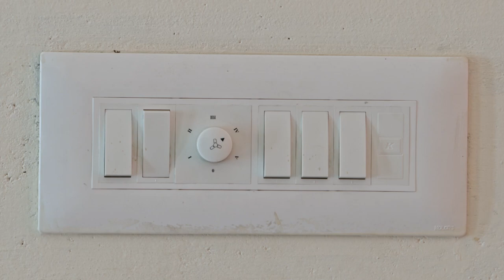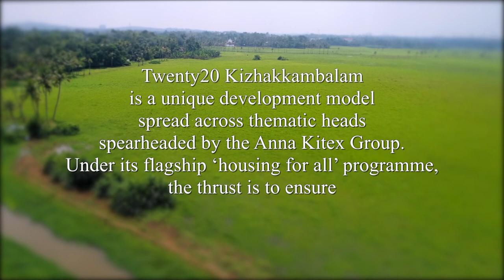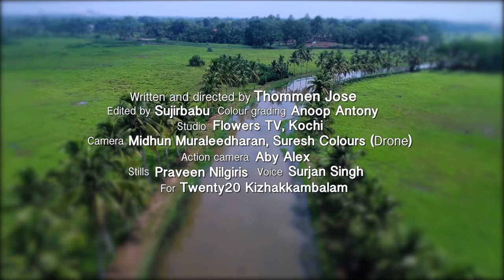'Housing as a fundamental right' - A film for Twenty20 by Thommen Jose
Houses for all by Twenty20
Not just housing but adequate housing is a fundamental right. Without a place to live in peace and with dignity it is not possible to realise one’s potential. This further arrests social and economic development of the society and that of the nation. ‘EnteVeedu’ or ‘My Home’ envisages a good house with ample amenities for everyone in Kizhakkambalam village by the year 2020.
Adequate housing is indispensable to improve the living and working conditions among the poor and low income groups. Without this, families and entire generations are condemned to low education, health and vicious poverty cycles. They are also prone to mishaps and conflicts much more than those living in proper shelters. The ‘My Home’ initiative is supported by Twenty20 – the philanthropy program of the Anna Kitex Group. Since the inception over three years ago, more than 400 houses have been built and an equal number renovated. At least 200 more new houses are planned over the next few years. The project aims at a house for everyone in Kizhakkambalam, where the company is located, by the year 2020.
This film is written and directed by me for the Anna Kitex Group as part of documenting their holistic development across themes from potable water, roads, sanitation, education, women and childcare to self employment and public safety and security.